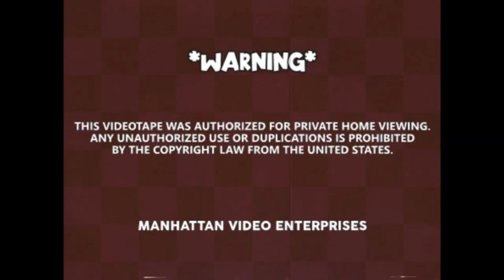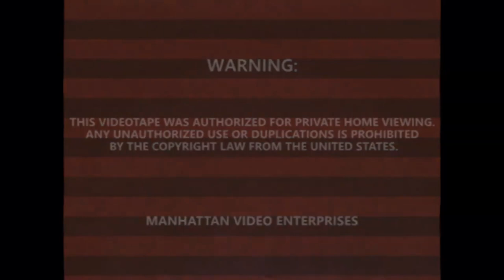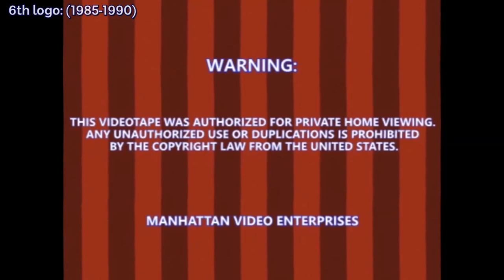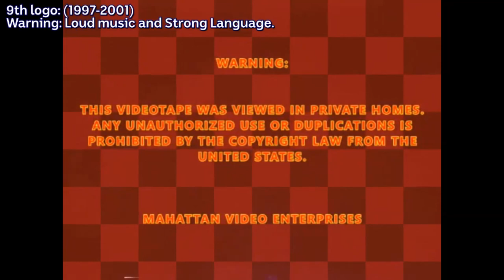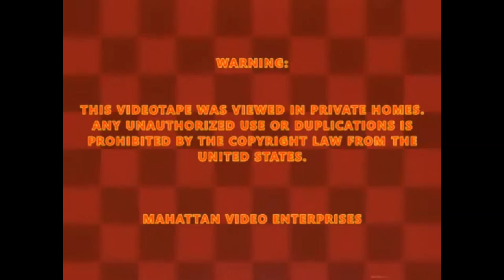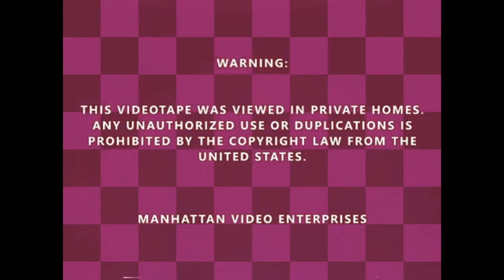Manhattan Enterprises, Inc (MVE) Logo History (Update 3)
Here's update 3 of my custom logo history of Manhattan Enterprises, Inc. (Manhattan Video Enterprises).